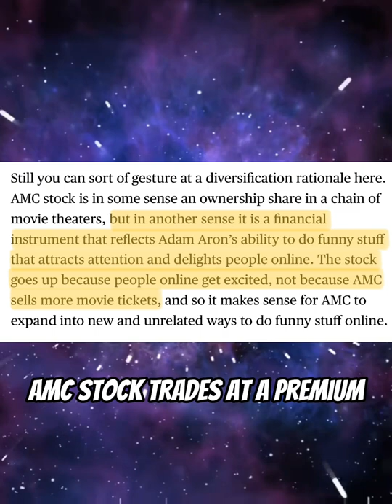AMC (the movie theater company) Just Bought a Gold Mine